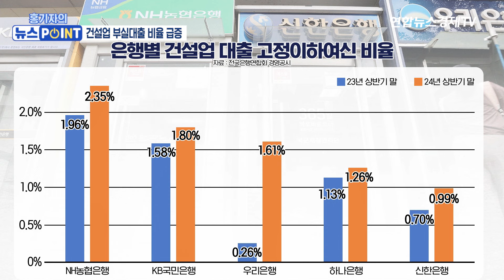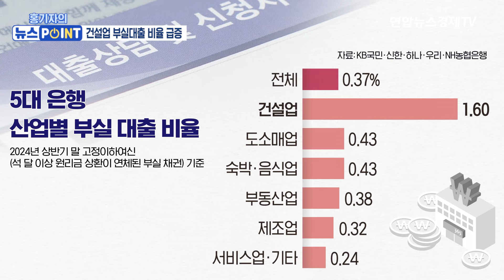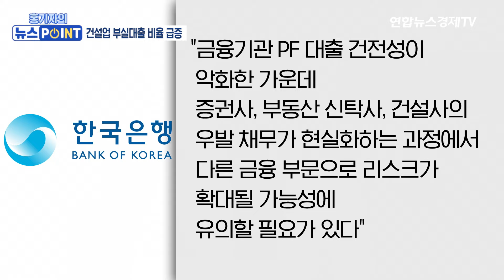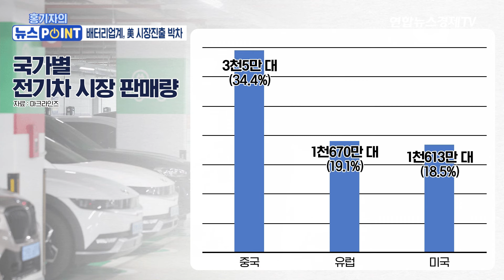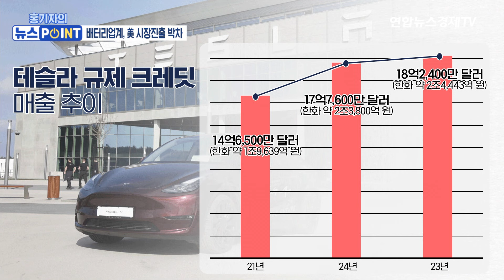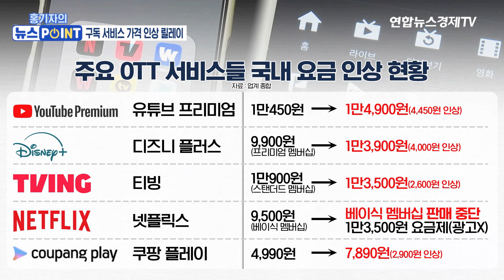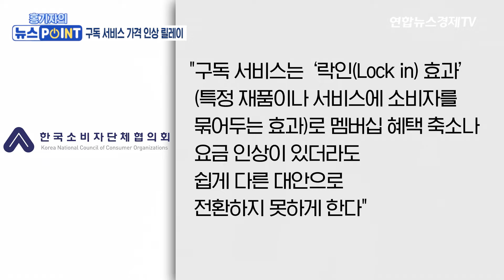건설업 부실대출 비율 급증…제조업 5배 달해 l 경제ON 홍기자의 뉴스포인트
💁🏻‍♂️출연: 홍경표 기자
💁🏻‍♂️진행: 이민재 앵커